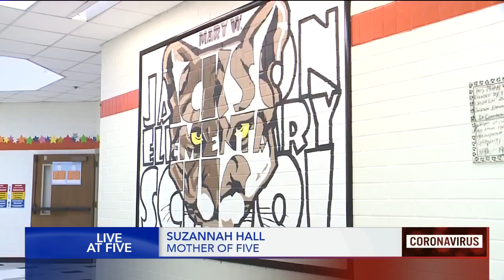Utah schools prepared for possibility of COVID-19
While there are no confirmed cases of Covid-19 in Utah as of Tuesday, state officials are preparing in case that were to change. Governor Gary Herbert met with leaders across Utah on Monday to announce the creation of a Utah coronavirus task force. School district officials are also making plans.